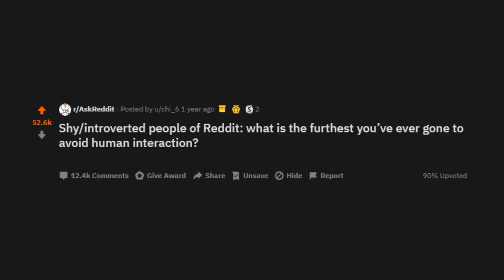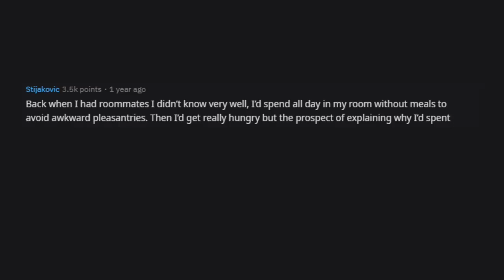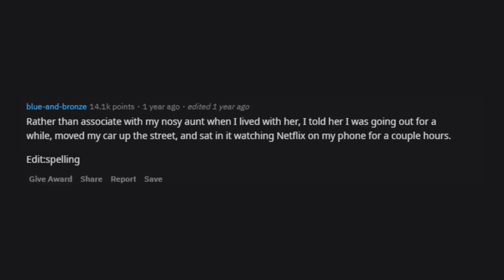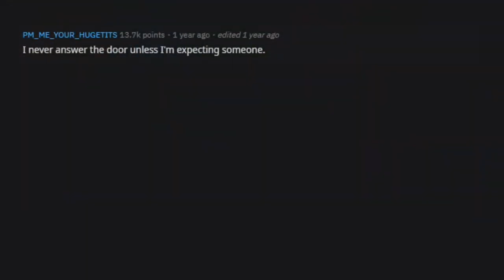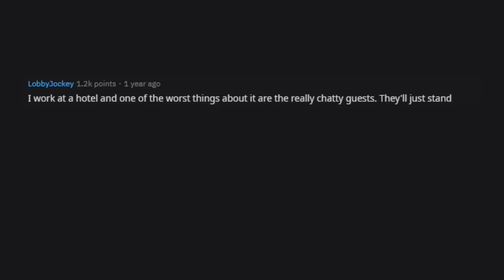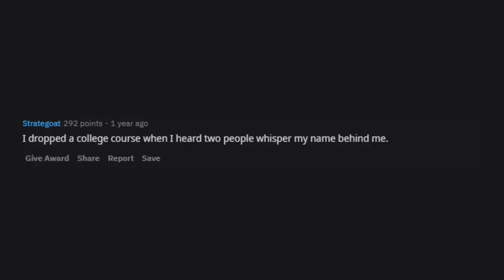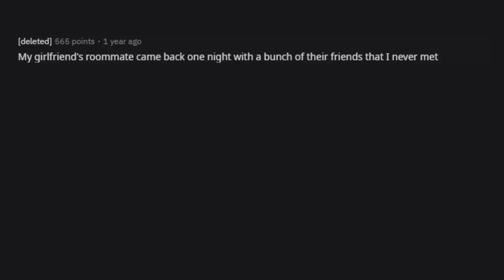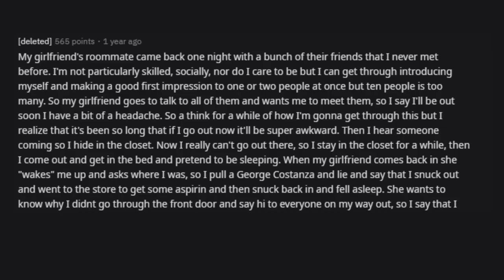r/AskReddit: Shy People, What's the Furthest You've Gone to Avoid Human Interaction?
🍕 This video is not suitable for ages under 15 years old due to adult themes.
🍕 Has anything insane happen to you? Share your story below in the comments!